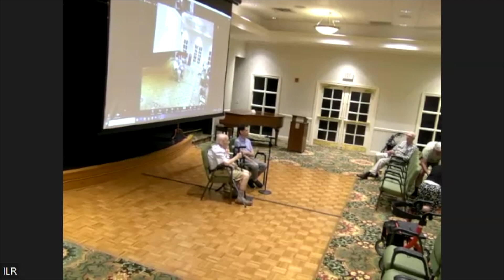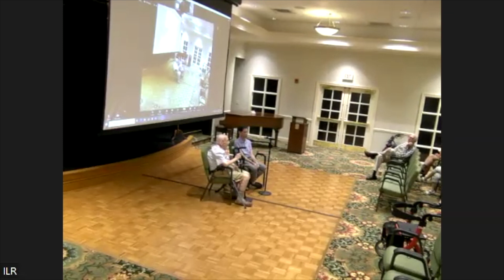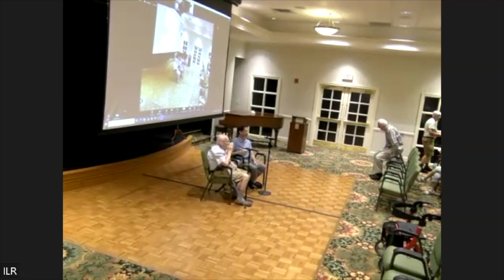The 1619 Project July 11, 2023 Rick Gold & Richard MacMaster